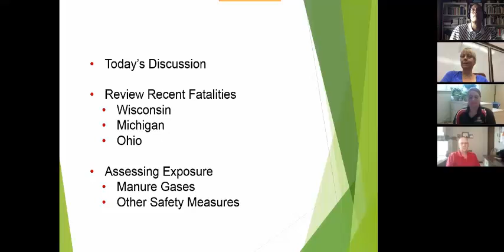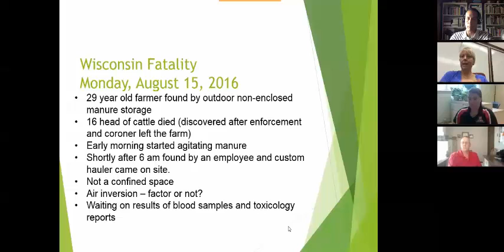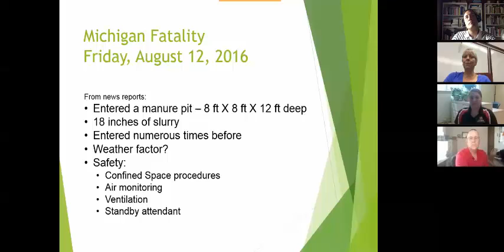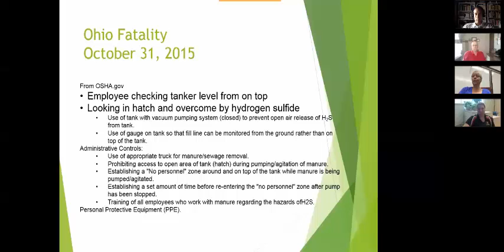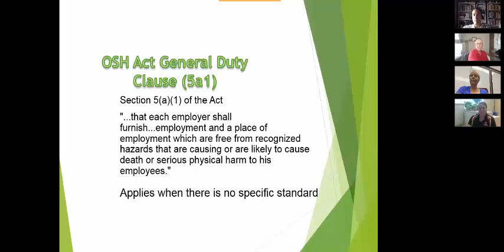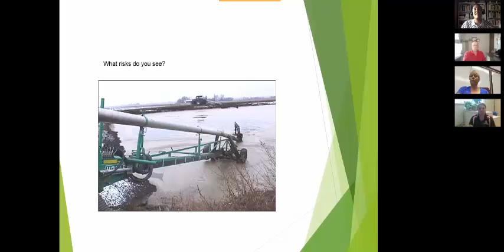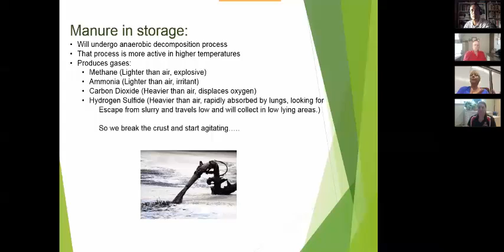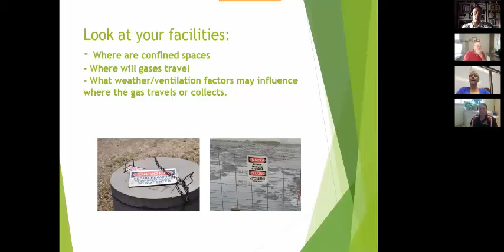16augskjolaas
This video has been replaced with an updated, improved version. to watch the updated version.